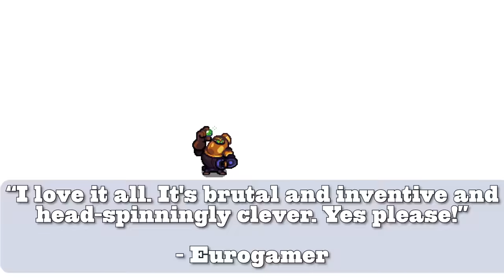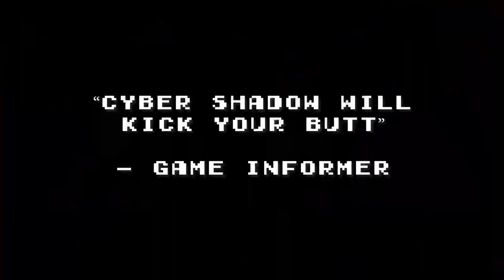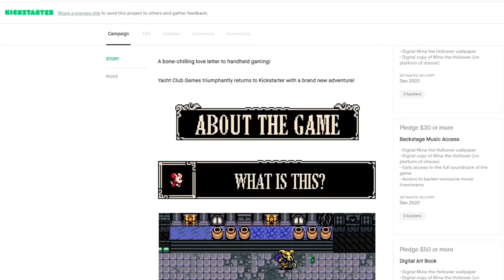Yacht Club Games Presents 2.1.22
See the latest news on our third ever Yacht Club Games presents!